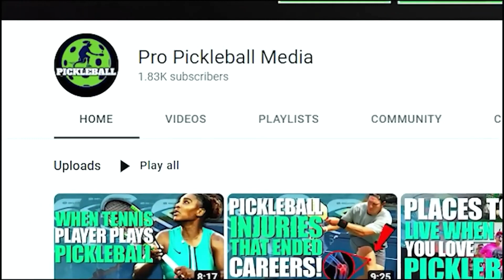This is HUGE For Pickleball Adoption**Big Pickleball News ALERT: MLA and PPA AGREE to Merge!!!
Two rival pickleball leagues backed by major corporations are merging. The PPA's brand new VIBE Pickleball League will combine with the established Major League Pickleball, whose owners include NBA superstar LeBron James.

In a recent press release, the PPA revealed that Mark Cuban would be the first team owner in the newly formed VIBE Pickleball League. Now, the league said that Anheuser-Busch is the first Fortune 500 company to buy an MLP team.

The Professional Pickleball Association's new VIBE Pickleball League and Major League Pickleball announced their intention to join on Wednesday.

The financial details of the deal were not made public. As interest in the rapidly expanding sport of pickleball continues to rise, the merged league will keep using the Major League Pickleball name and format.

OUR TOP 10 FAVORITE YOUTUBE TOOLS
🚀 Keyword Research (Tubebuddy)
🚀 Keyword Research (VidIQ)

OUR FAVORITE BUSINESS TOOLS
📚 Courses and Membership (ClickFunnels)
📩 Grow Your Own Email List (ConvertKit)
🌐 Web Hosting and Domains (Bluehost)

Of all the pickleball drills and techniques you can practice, none is as important your pickleball serve technique. Serving in pickleball is usually considered the most important shot of the game – and for good reason!

Simply put, your pickleball serve determines how easy the return of serve will be and, ultimately, whether you score or not.

There aren't many points won on ace serves in pickleball; however, many opportunities are lost on out-of-bounds serves. You may also be able to gain an edge over your opponents if you are able to perfect your serve on the pickleball courts.

ABOUT PRO PICKLEBALL MEDIA
We are a group of Entrepreneurs, Investors and Digital Marketers who love Pickleball.

Our goal is to help our fellow entrepreneurs, investors and digital marketers build sustainable businesses that provide them with 100% passivity so they can enjoy their life to the fullest.